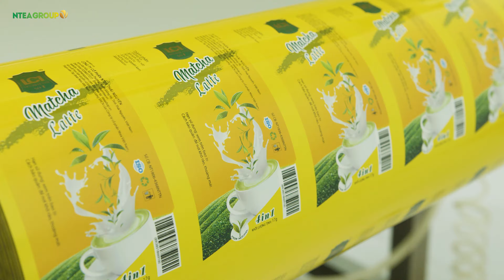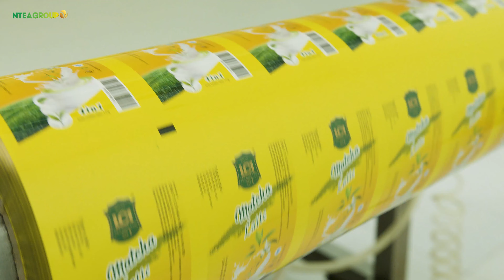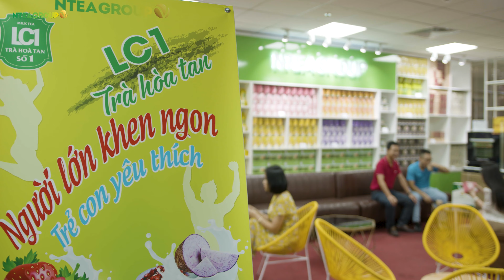Quy Trình Sản Xuất Trà Hòa Tan LC1 _ 02